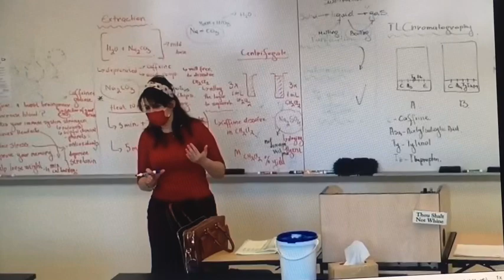Physical Organic Chemistry 1 Lectures FALL 2020